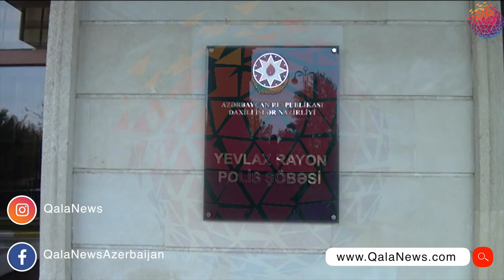78 yaşlı qadını qarət edən 2 nəfər saxlanılıb